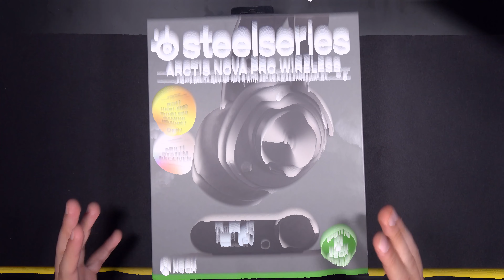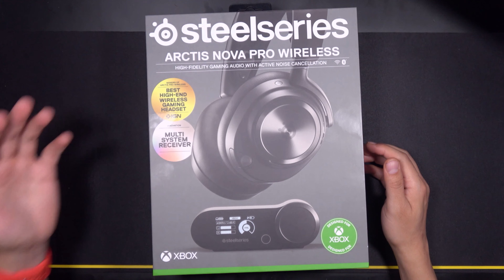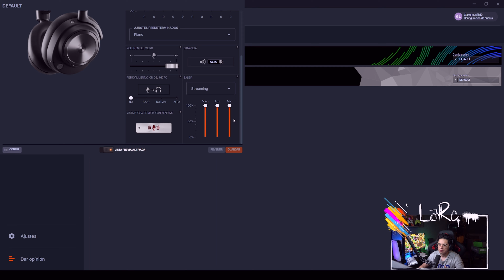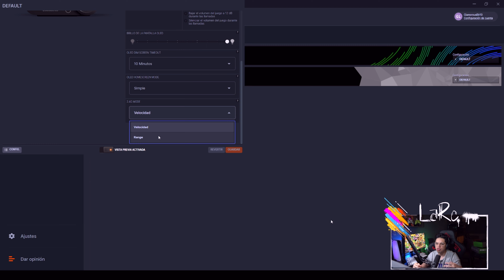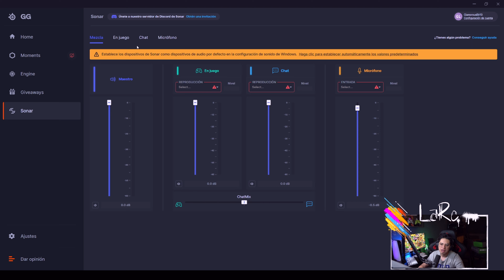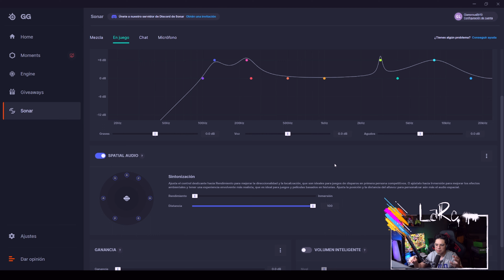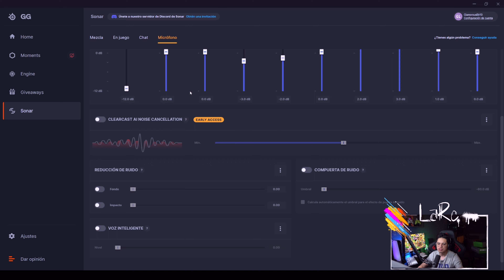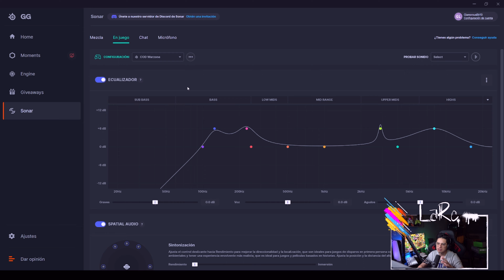Arctis Nova Pro Wireless mi nuevo favorito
Unboxing y Review completo de los Arctis Nova Pro Wireless

👕Outfit | CODIGO: LARC para 5% adicional